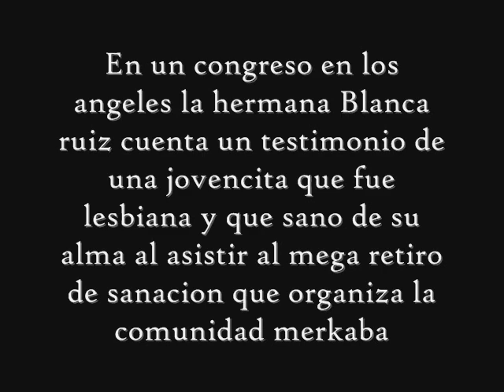Testimonio sobre ex lesbiana- Predica hermana Blanca Ruiz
La hermana Blanca Ruiz comparte un testimonio de una jovencita ex lesbiana